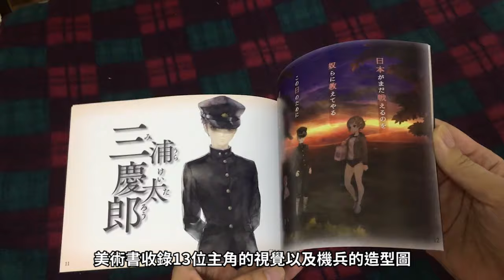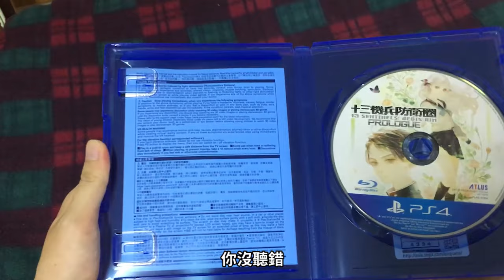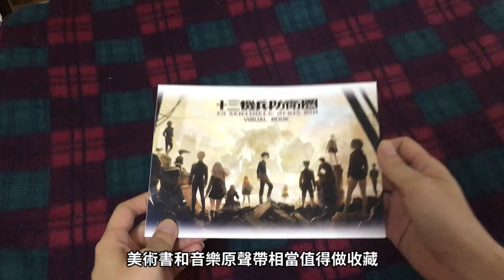《十三機兵防衛圈》Music And Art Clips特典版+遊戲體驗│蠢羊開個箱